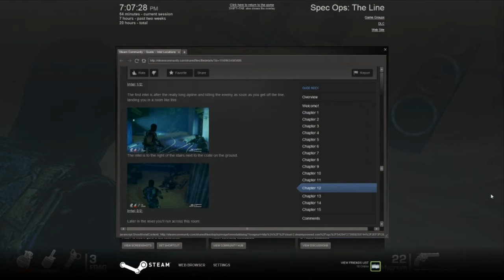Let's Play Spec Ops: The Line Ep.15: Art and Intel (Part 5)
Yet another episode of this art and Intel. But this one is considerably shorter. Don't worry though, the next episode will definitely make up for it.